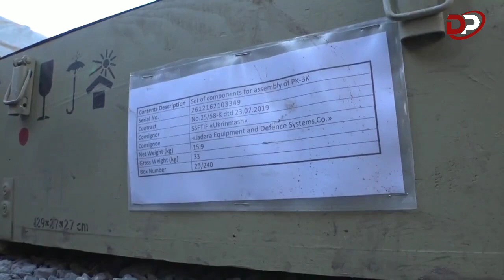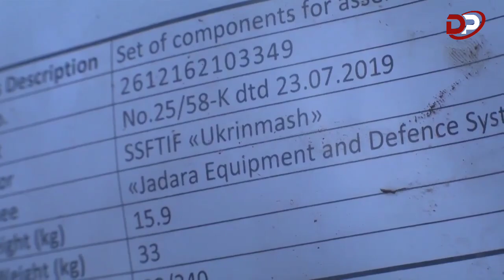America's HIMARS in Ukraine Became a Weapon of Terror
If any owners of the content clips would like us to remove their video, we will do so as soon as possible.